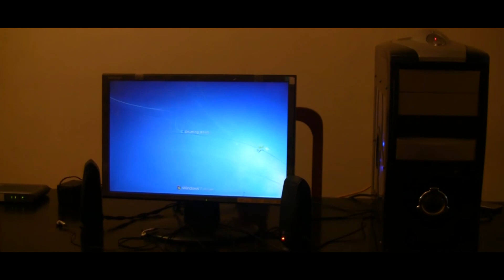Night Prowler Part 2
This is part two of my film Night Prowler. It's a student horror film that I made for my film making course. I decided to upload it again because when I uploaded it the first time I thought the picture quality didn't come out so good. Hopefully it will come out better this time. It's a horror film set in Trinidad about a young investigative reporter who's investigating the gruesome murders of teens and young adults by a demon called "The Night Prowler." The Night Prowler is an immortal demon who comes out every sixteen to feed on the flesh of teens and twenty year olds in order to stay young. I also wrote annotations in case you had trouble understanding the Trinidadian dialect. Please watch and comment.